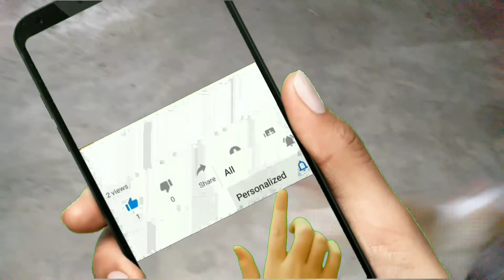Sundae Non-stop Playing With Her Sister Chi-chi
Two little doggie pups playing and meet again three weeks of being apart. Now, let see how they missed each other. Watching them is my stress reliever ☺️.